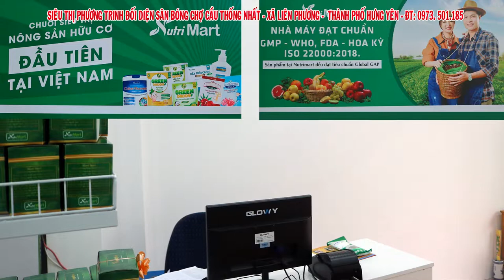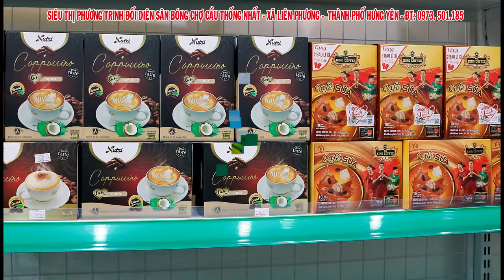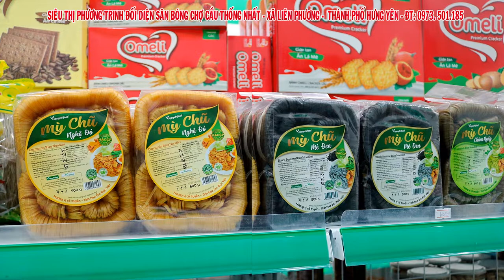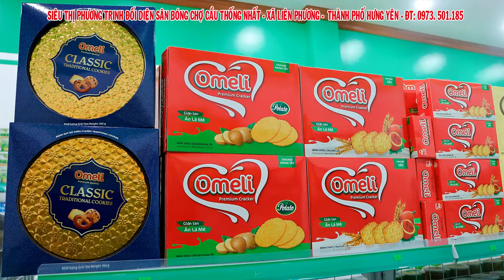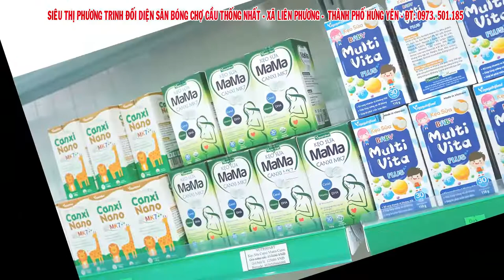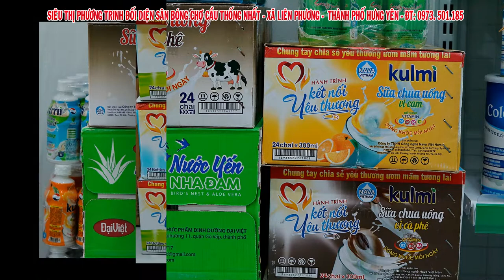SIÊU THỊ PHƯƠNG TRINH XÃ LIÊN PHƯƠNG THÀNH PHỐ HƯNG YÊN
Siêu thị phương trinh xã liên phương thành phố hưng yên, siêu thị  phương trinh ,đối diện sân bóng xã liên phương ,cách chợ cầu thống nhất 500m